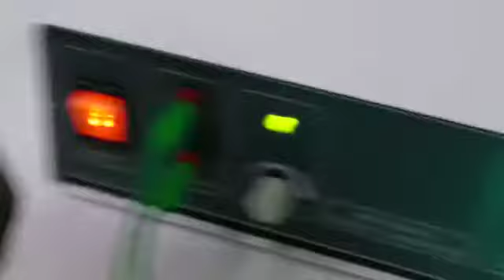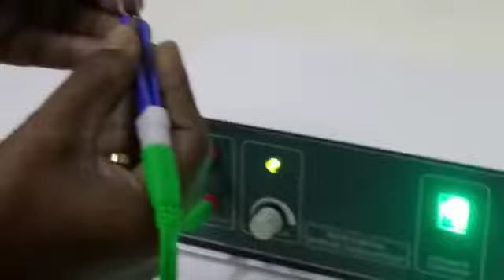wetfeild biopoler cautry unitech Sudhir Rai +91-9953810795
Wetfeild biopoler cautry make unitech Vision